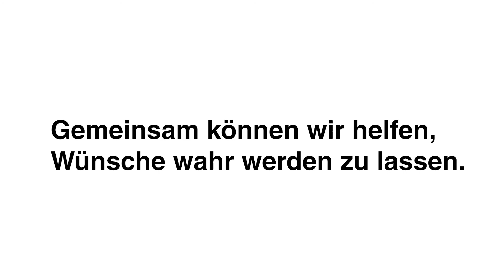Zehn Jahre Syrienkonflikt: Wünsche, die man nicht beschreiben kann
Vor zehn Jahren begann der verheerende Krieg in Syrien. Tausende Kinder mussten fliehen, Millionen blieben in den Kämpfen zurück - oder haben ihr Land seit Geburt noch nie in Frieden erlebt.